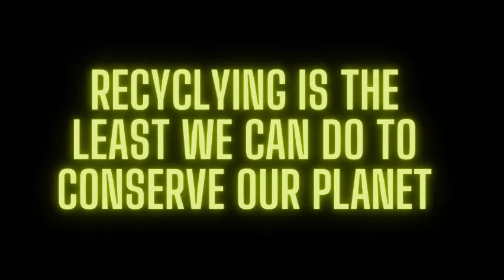Animated Recycling game - Level 1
Craze Environmental
a small glimpse at what the game will be all about. Find fun ways to educate society on the environment.